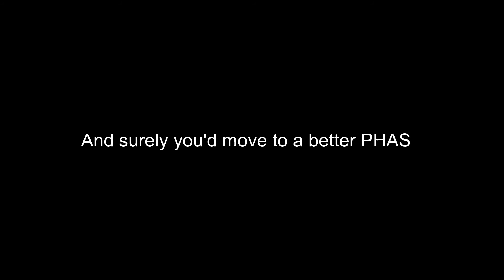HOW TO LIVE ABOVE FEAR: MOMENT WITH HAYWHY(Episode 5)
Moment with HaywhyDeRhymer is a DailyInspirationalmessage to Inspire and Motivate you to the fulness of your potentials and to encourage you not to give up on God and your dreams. This Episode talks about HowToLiveAboveFear and encourages you to FearNot for no MATTER the MATTER, when you look up to God, He'll surely attend to your MATTER.